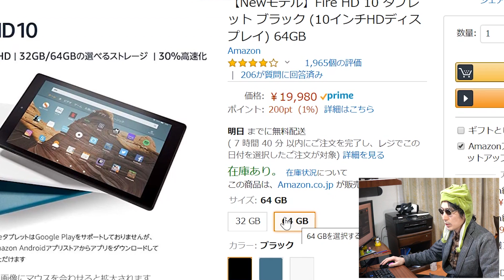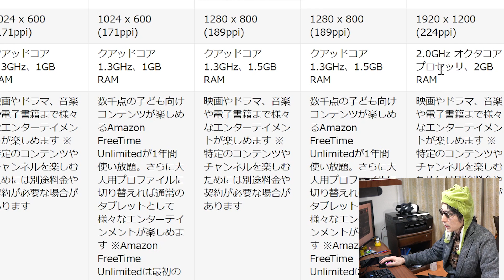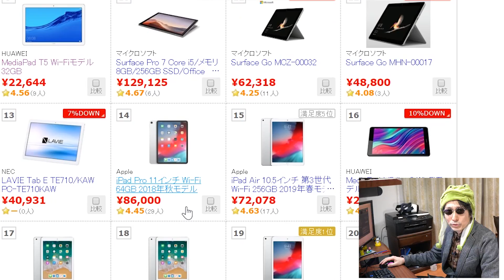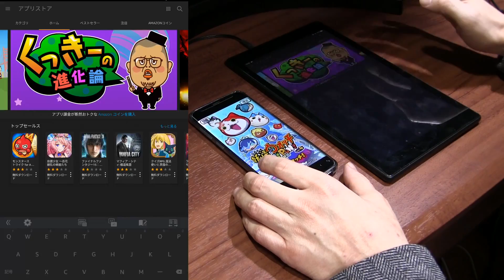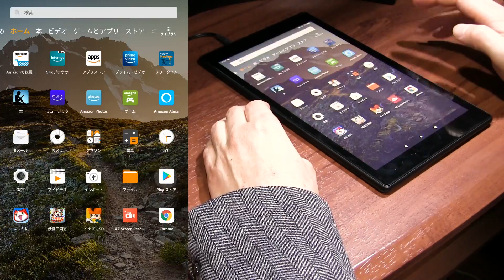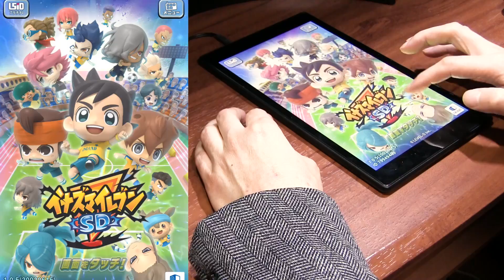【ぷにぷに攻略】新品１万円の激安タブレットがチート級だった！ 転生レジェンド妖怪 星影オロチ 百鬼彦 Amazon FireHD10 2019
大画面タブレットで両手でぷにるのは、もはやチート級じゃないか。アマゾンで新品１万円の超コストパフォーマンスが高い10インチタブレットを買いました。
ふじみクイーンの追加ガシャ来ました。出現率アップで1.2％、超アップを待ってもよさそうだ。特殊能力は活躍度中なので微妙です。
よこどりありモードの場合は、限られたよこどりチケットをうまく使って、色被りを避けて効率よくお宝を集めよう。
お宝集め、よこどりありモード。今回は、よこどりチケットが落ちやすい、配布もあるし、横取りは激戦になりそうだ。
挑戦者の百鬼彦はデアファルコンがあれば特効なくても倒せそうだ。反撃なし待ちは効率が悪いので、星影オロチを取ってから仲間にした方がいいだろう。
妖怪ウォッチぷにぷにで2月1日(土)より開催した「転生妖怪あらわる?山吹鬼姫?」イベントの攻略
お宝を集めて解放するのは「ひっさつの秘伝書」、「スキルの秘伝書」、「オオフラワーノ神」、「星影オロチ」

新妖怪
Z　ゴーケツ　山吹鬼姫　1％　挑戦者ダメージアップ
Z　プリチー　百鬼彦　挑戦者　YPアップ
SSS　ゴーケツ　ぬいゴルニャン　0.6％　よこどり強さアップ
SSS　ポカポカ　毒オバア　0.6％　よこどり強さアップ
SSS　ニョロロン　星影オロチ　お宝　挑戦者ダメージアップ/ダウン
SSS　ブキミー　ふじみクイーン 2/8土追加
SS　フシギ　豆犬神　0.666％　トーナメントダメージアップ
SS　ウスラカゲ　ホワイトニング伯爵　0.666％
　トーナメントダメージアップ
SS　イサマシ　オオフラワーノ神　お宝　トーナメントダメージダウン

撮影機材
端末：Sumsung GalaxyS9+ SC-03K(NTT DOCOMO)　Android9.0 Pie
マイク：Steinberg UR12 XM8500
カメラ：CANON Ivis HF G20　SONY α6400